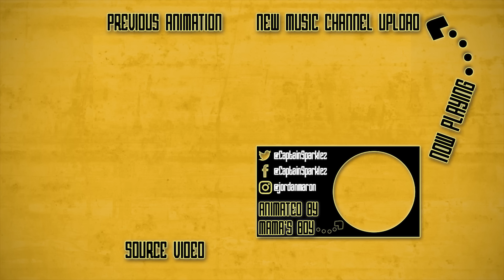CHICKEN OVERLOAD (Minecraft Animation)